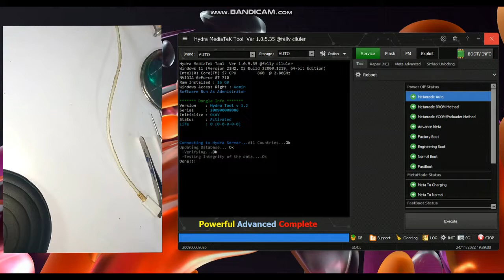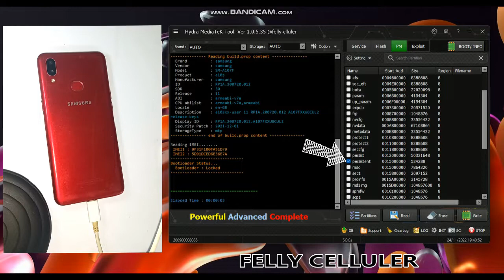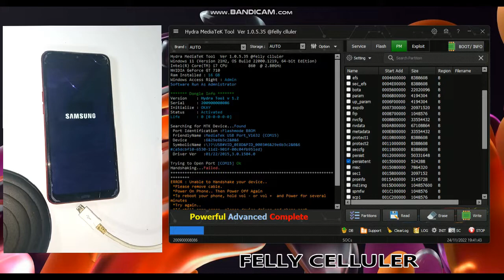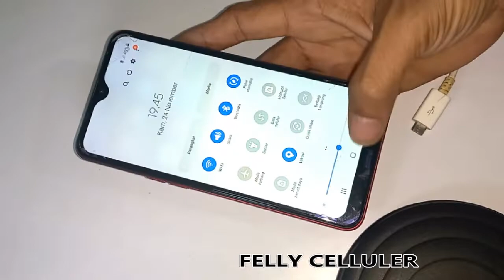cara buka frp samsung a10s menggunakan HYDRA TOOL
buka frp menggunakan HYDRA TOOL
accoun  goggle samsung a10s
frp samsung a10s
Bergabung dengan channel ini untuk mendapatkan akses ke berbagai keuntungan:
kalo vidio ini bermanfaat luangkan waktu nya untuk komen dan like
dan jika vidio ni ada rezeki
saya akan sumbangkan untuk anak yatim
dan semoga kita semua di beri rezeki yg berlimpah barokah amin 3x
Alangkah banyaknya anak-anak yang memerlukan uluran tangan kita. Sedikit santunan, amat berharga bagi mereka.
BUAT YANG MAU KIRIM SERVISAN
Alamat lengkap 👇
Nama           : pendi kariadi / felly cell
Alamat         : labuan pandan
Desa             : labuan pandan
Kecamatan : sambelia
Kode pos     : 83656
Buat yg butuh jasa servis atau perbaikan smatphone
Kusus nya 👇
👉 mati total
👉 hang logo
👉 unlock jaringan
👉 kunjungi wep di bawah👇
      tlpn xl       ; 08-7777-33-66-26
TGS
penggantian ic
servis hp
servis hp indonesia